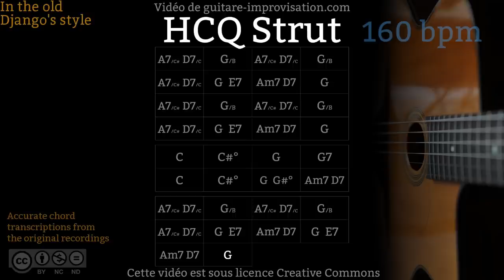HCQ Strut (160 bpm) - Gypsy jazz Backing track / Jazz manouche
If this H.C.Q Strut Play-along helped you getting better please donate
Si ce Backing Track de H.C.Q Strut vous a aidé à progresser pensez à soutenir mon travail en faisant un don